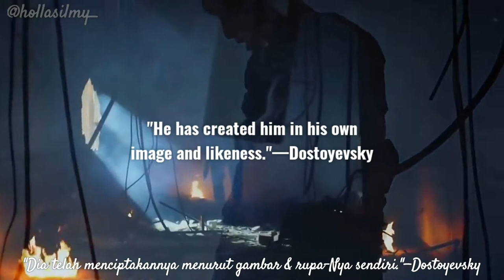Criminal Minds MV - Higher Plane | Kim Hyun Joon & Ha Sun Woo (Lee Joon Gi & Moon Chae Won)